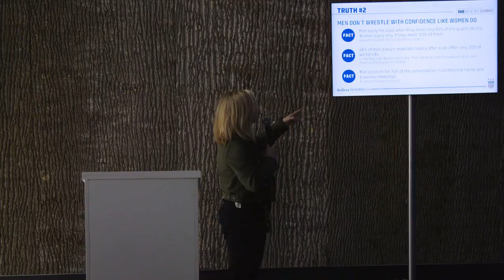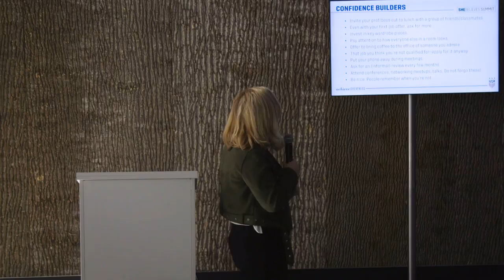SheBelieves Summit: Self Esteem, Confidence, and Motivation - Lea Goldman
Finding and tapping into your internal motivation is critical as you begin a successful career. Learn tactics that will help maintain your confidence and positive self-esteem, regardless of what challenges lie ahead.

Lea Goldman–Editor in Chief, LifeTime Television

U.S. Soccer